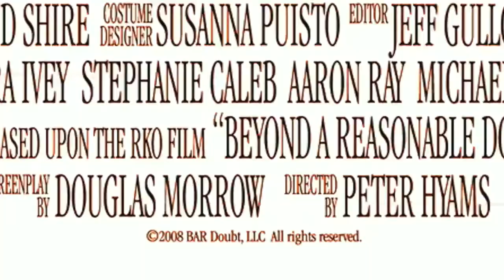Gegen jeden Zweifel // Trailer #1 // eng.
Drama - USA 2009
FSK: Freigegeben ab 12 Jahren - 109 Min.
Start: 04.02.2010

// Die Film-Community!